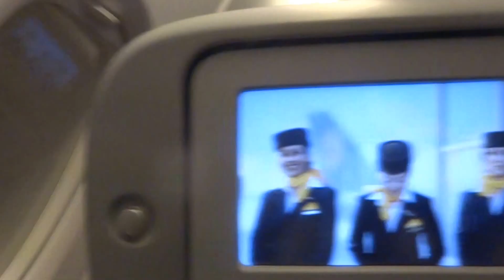Aruna & Hari Sharma ready to Fly Lufthansa LH761 from Delhi to Frankfurt, Jun 03, 2015